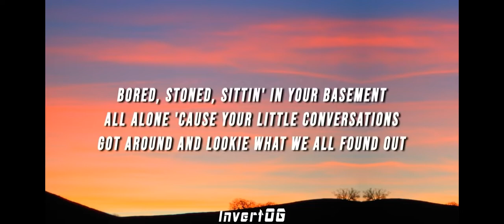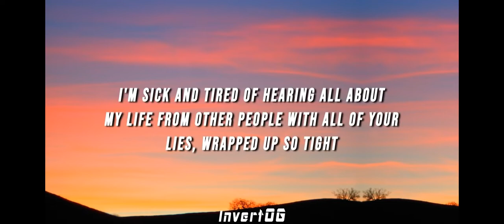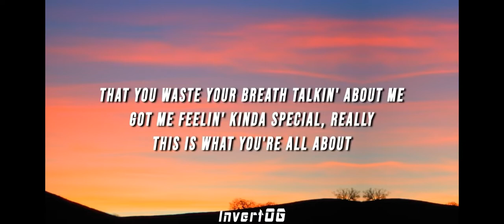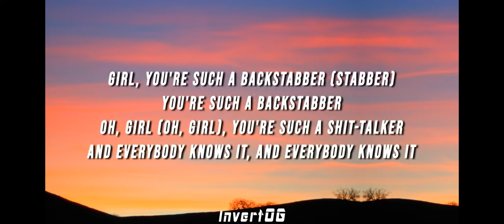singing backstabber without song (gone wrong)